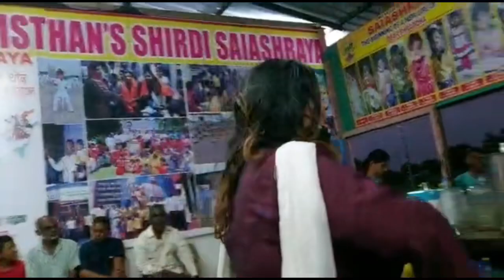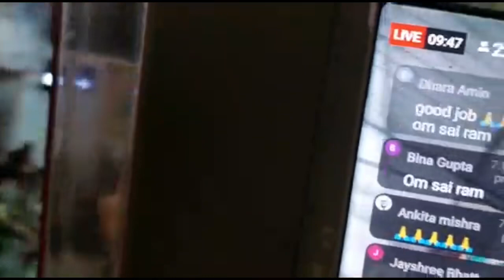शिर्डी साई आश्रय में बच्चों के लिए अनदान 🙏🙏